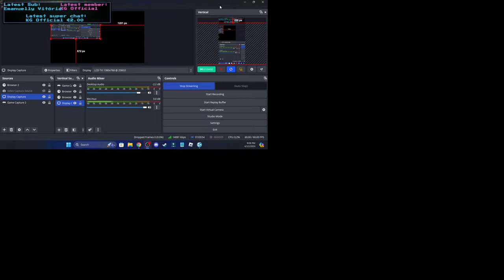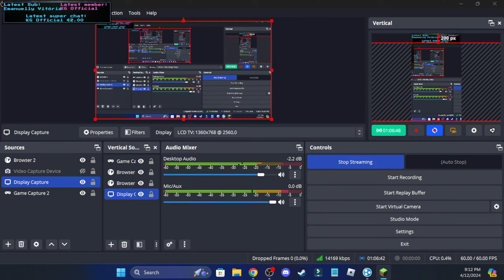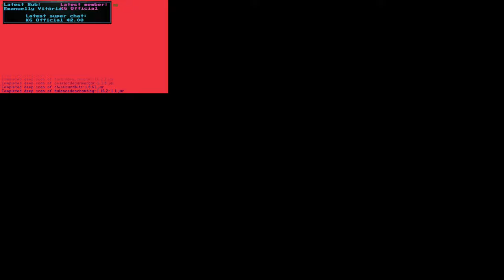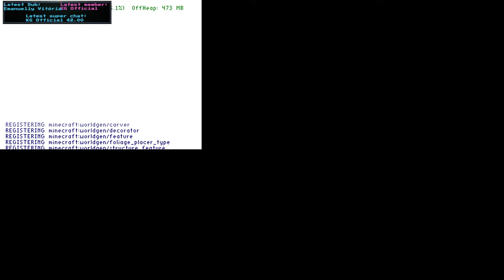Expanding Our Reach To All The Dimensions In Minecraft!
Thanks to everyone for coming out and joining. Your support is greatly appreciated!